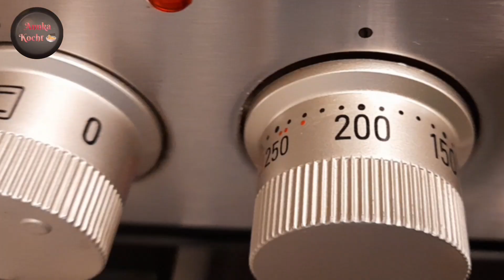‼️Punjene Hurmašice sa S. Šljivama i Orasima ¦ "Hurmašice" Bosnische traditionelle süße Speise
🔸Hurmašice
🔸Recept
-1 šaka S. Šljiva
-1 šaka Oraha
     -Tijesto-
-1 Jaje
-2 kašike Šećera
-100 ml Ulja
-100 gr rastopljenog Maslaca
-3 šolje Brašna (ako je tijesto pre mekano dodajte jos 1-2 kašike)
-1/2 Praška za Pecivo

🔸Šerbet
-3 šolje Šećera (Šolje su 200ml )
2,5 Šolje Vode
1 Vanilin Sećer
1 kriška Limuna

Sjeckani Orasi za posipanje

Peći na 200°C

Zabavite se kuhanjem ❤️